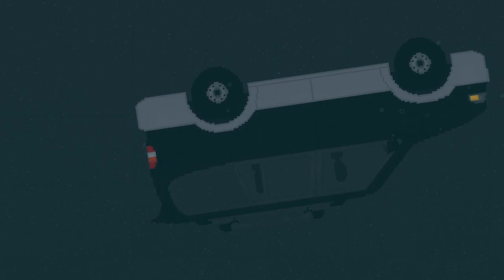Piggy Chapter 2 (People Playground)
The Series Has RETURNED!